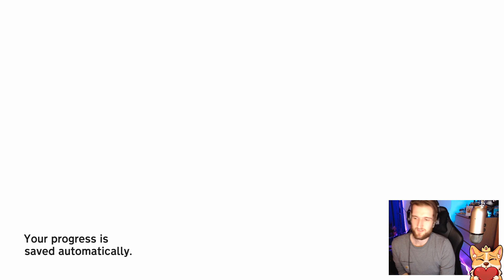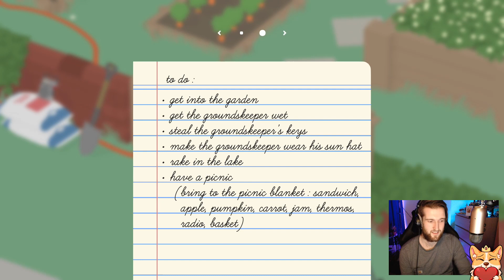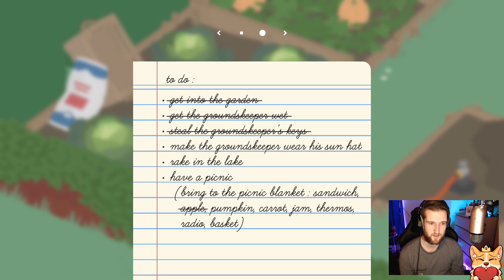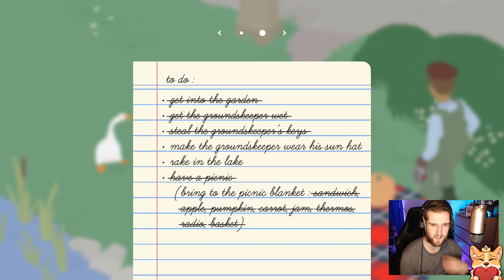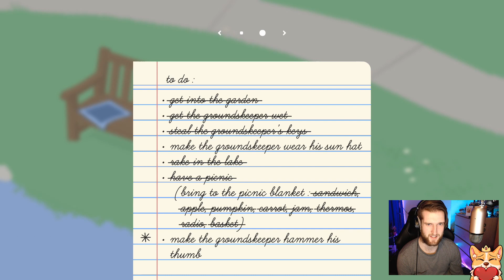Untitled Goose Game - Episode 1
Honk... honk honk honk. Honk honk!

Wasssssup! Welcome to episode 1 of my Let's Play of Untitled Goose Game!

Hope you enjoy it! More on the way soon!